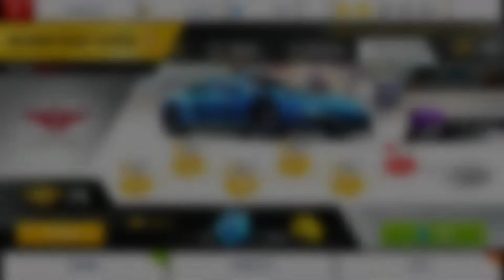Asphalt 8 |Чемпионат |Rezvani Beast Alpha |Rio De Janeiro |The Final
Чемпионат Rezvani Beast Alpha Rio De Janeiro The Final
MAX/0500✔
PRO/4050✔
RANK | 1543
           |- Прохождения R&D!
HOPEX & Calli Boom - Saying Yes (Trias Remix)